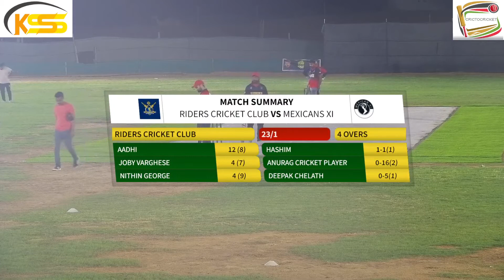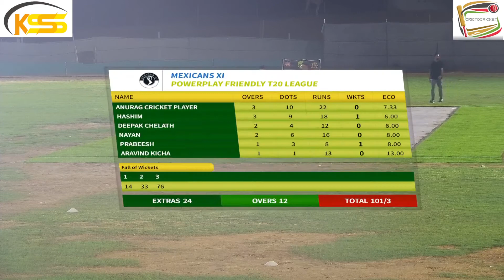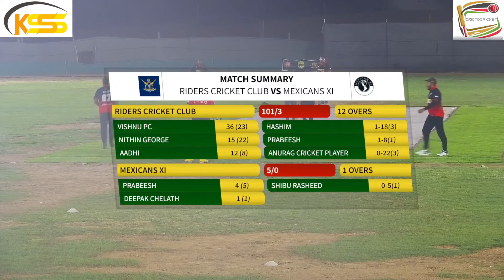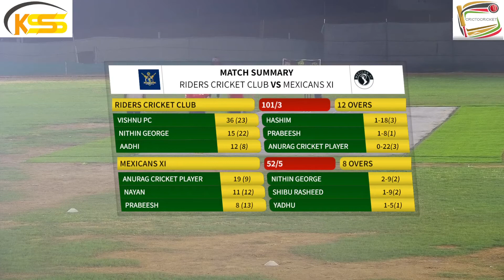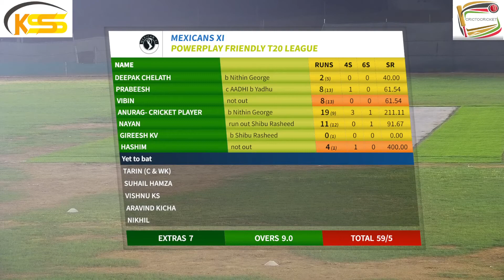07 OCT - RIDERS CC v/s MAXICANS XI